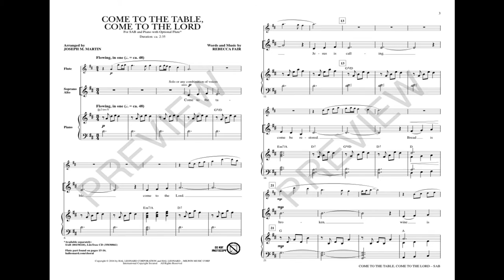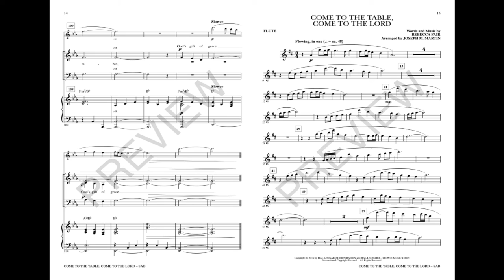COME TO THE TABLE, COME TO THE LORD (SAB Choir) - Rebecca Fair/arr. Joseph M. Martin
Written in an amiable folk style, this SAB communion anthem practically sings itself! The attractive tune is easily learned and has beautiful contours. The harp-like accompaniment invites the spirit of worship, while the text beckons the faithful to the table of grace. Highly recommended!

Available for SAB with optional LiteTrax CD.